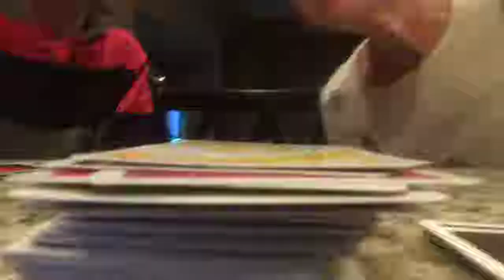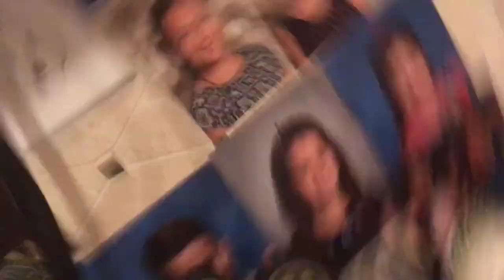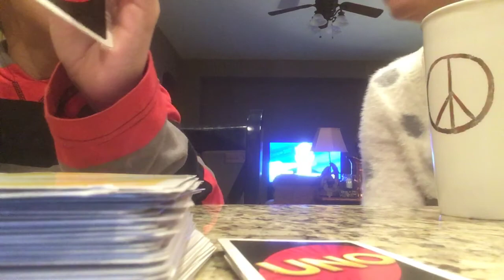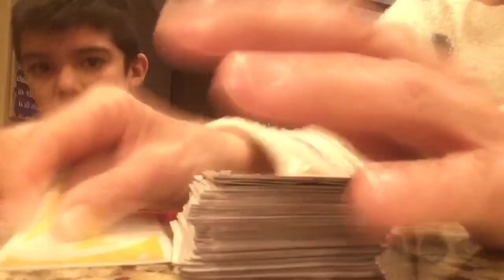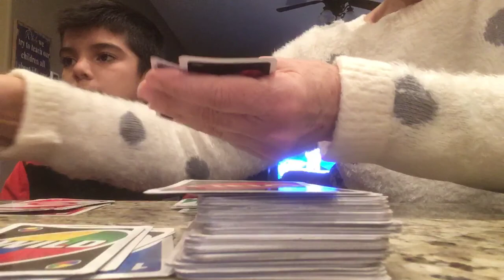January 24, 2019